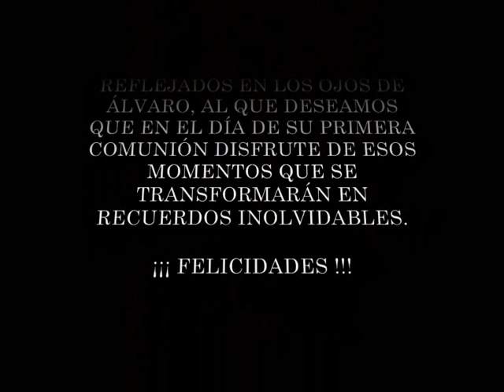ALVARO MAKING OF DE LA PRUEBA DE MI TRAJE DE PRIMERA COMUNION BY GIANCARLO NOVIAS PARLA-MADRID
ALAVARO se divierte en Giancarlo Novias. Una forma original, divertida y diferente de disfrutar la compra del traje de primera comunion creaciones mar-fe. Asi se hizo la prueba del traje de almirante para la primera comunion de Alvaro, con la que sus familiares y nosotros pasamos un rato divertido, en el que disfrutamos de la inocencia, los nervios e ilusion de los preparativos de la comunion. Todos los que formamos parte de Giancarlo Novias amamos nuestro trabajo e intentamos que la experiencia de comprar en nuestra tienda sea inolvidable, gracias a vosotros disfrutamos cada dia mas de la costura, una profesion que nos encanta ¡¡¡ GRACIAS !!!

GIANCARLO NOVIAS
Telefono atencion al cliente y citas 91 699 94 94